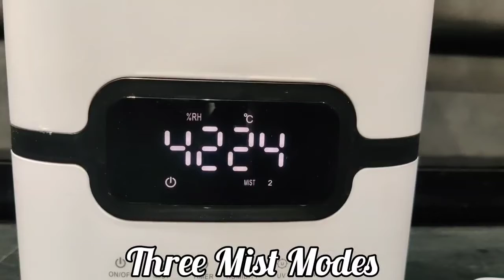Wk Life - D15 Humidifier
Humidifier adds moisture to the air to prevent dryness that can cause irritation in many parts of the body

Box includes 2 types of mist outlet nozzles , multi directional and single direction

This humidifier also has Built in uv light which further sterilizes water in the tank , killing germs and other contaminants.